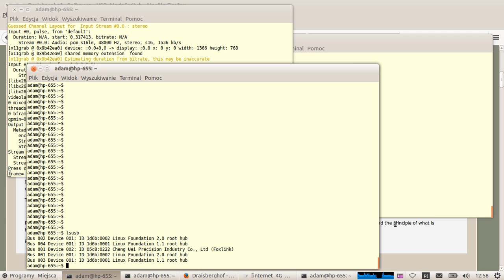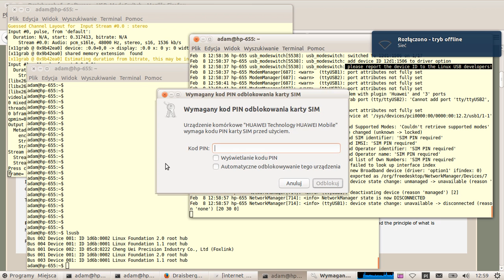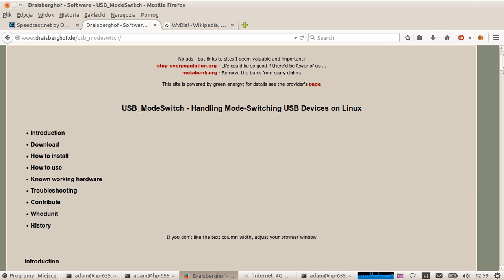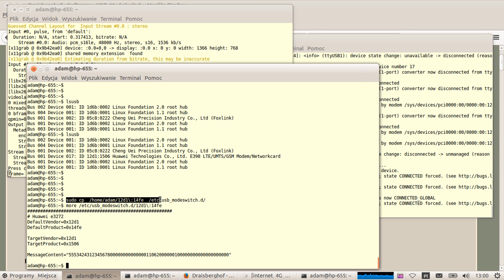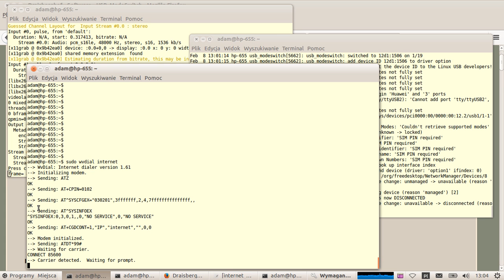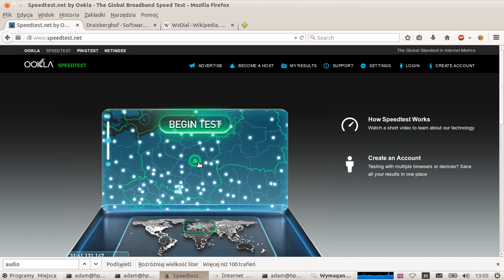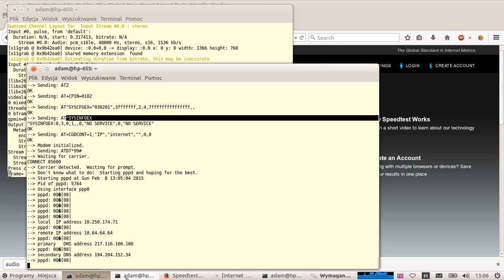HUAWEI MBB E3272 E3276 E398 connection tutorial for LINUX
LINUX tutorial for HUAWEI E3272 / E398 / E3276 modem mobile broadband configuration. Example on Ubuntu 14.04